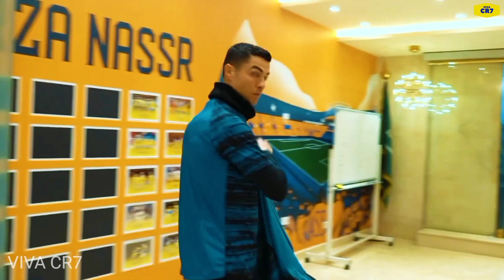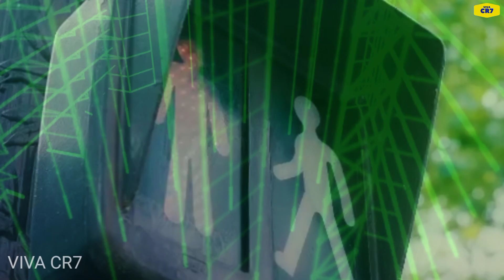PELATIH RAJA JUARA EROPA DATANG !, LUIS CASTRO & RONALDO Bersatu Di Al Nassr Untuk Mendominasi Asia